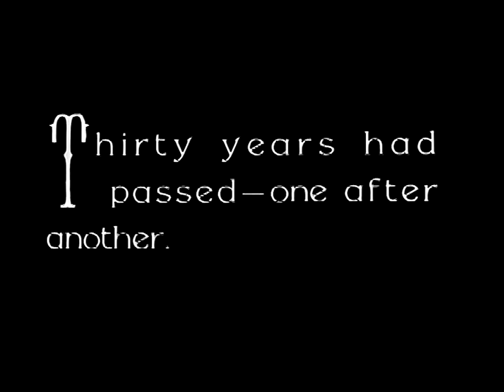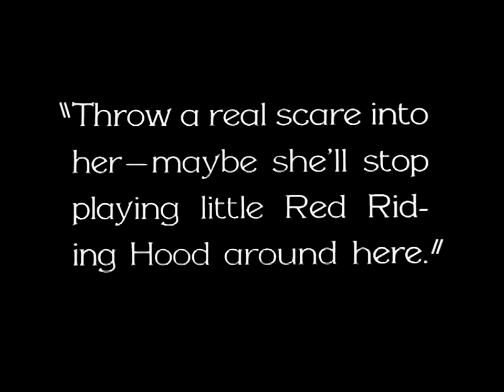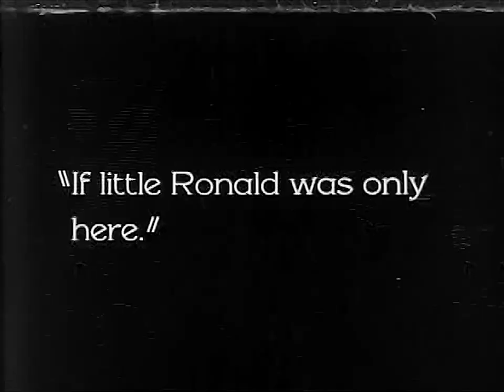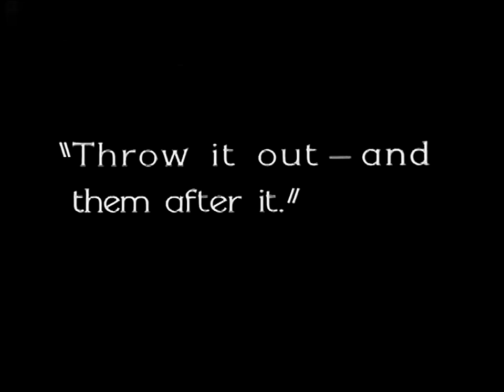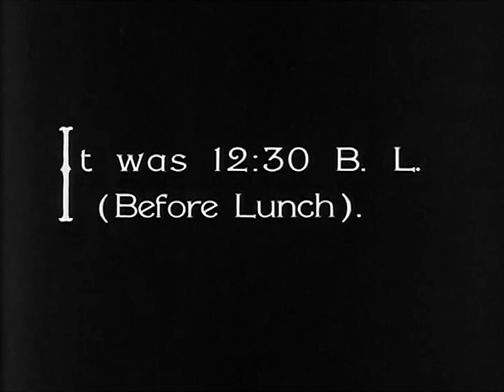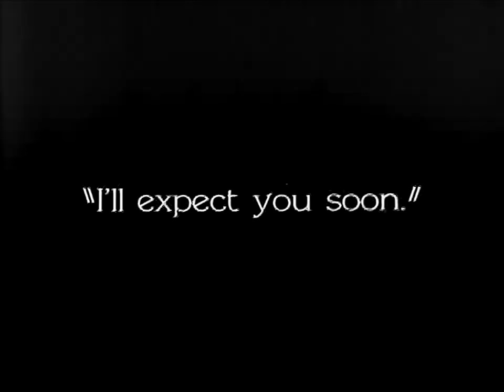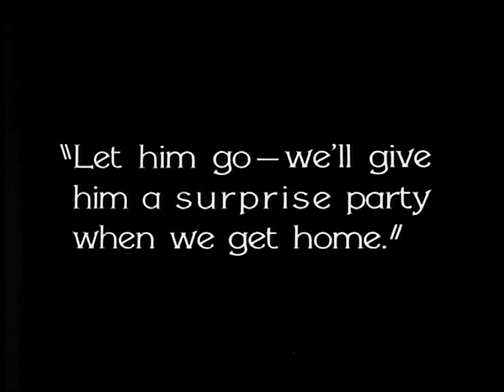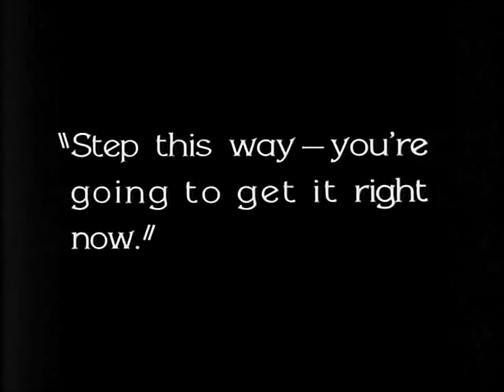Why Babies Leave Home (1928, Ben Turpin, Slapstick, Comedy, Short)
After years as a wandering vagabond, Ronald returns home just in time to stop his family from being evicted. In a bizarre twist, while chasing a runaway pancake, he stumbles upon and rescues a kidnapped girl, becoming an unlikely hero.
CAST:  Ben Turpin, Jack Lloyd
DIRECTOR:  Leslie Goodwins